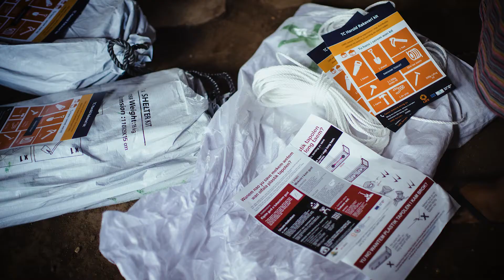CARE South Pentecost Shelter Recovery 1080p English